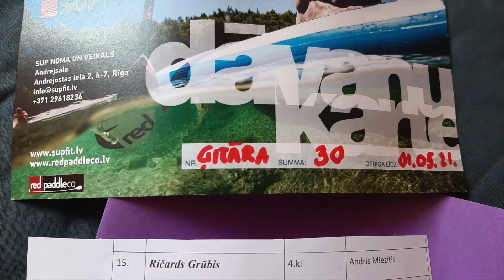''Kur tad tu nu biji 2020" Supfit.lv balva .